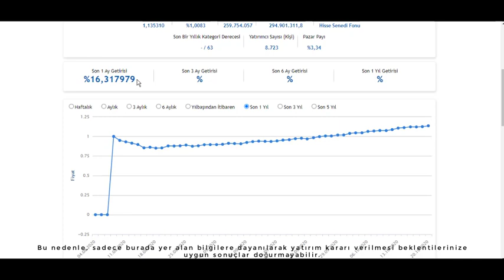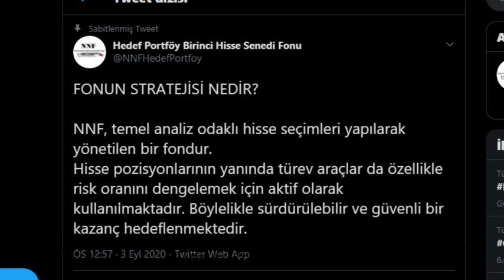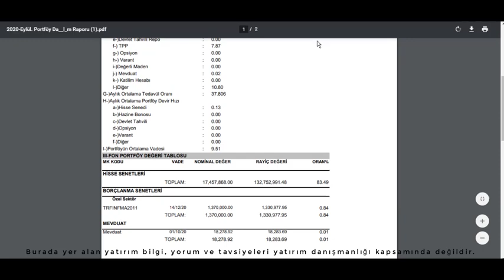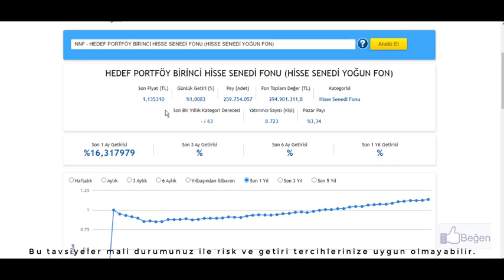Hedef Portföy Birinci Hisse Senedi Fonu (NNF)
Borsa,
borsa eğitimi,
borsa nasıl oynanır,
borsa analiz,
borsa teknik analiz,
borsa nedir,
borsa hisse,
borsa istanbul,
borsa haram mı ,
borsa yorum,
borsa grafik yorumlama ,
borsa dersleri,
güldür güldür borsa,
borsa teknik analiz dersleri,
ziraat borsa,
borsa caiz mi,
borsa teknik,
borsa eğitim,
borsa yorumları günlük,
borsa piyasalar,
borsa finans analiz,
borsa hocam,
teknik analiz borsa,
canlı borsa,
adem ayan borsa,
borsa trend,
borsa filmi,
borsa belgeseli,
borsa tamam,
eym borsa grubu,
borsa grafik analizi nasıl yapılır,
borsa filmleri,
borsa eğitimi / teknik analiz – ders,
borsa analizi nasıl yapılır,
borsa günlük al sat,
borsa temel analiz,
borsa oyunu nasıl oynanır,
borsa analiz eğitim,
z borsa,
borsa teknik analiz eğitim videoları,
borsa yorumları,
fxmatik borsa,
borsa nasıl öğrenilir,
aselsan borsa,
borsa yorumu,
borsa terimleri,
borsa canlı,
borsa yatırım,
borsa nedir nasıl oynanır,
osman altıntaş borsa,
ziraat borsa hesabı nasıl açılır,
dolar borsa bitcoin analiz,
borsa al sat,
borsa trend tv,
borsa temel analiz eğitimi,
borsa gündem,
borsa sihirbazları,
kara borsa,
borsa zenginleri,
borsa tüyoları,
en iyi borsa uygulaması,
borsa para kazanma,
en başarılı borsa kanalı,
hisse analiz,
hisse senedi nasıl alınır,
borsa hisse,
hisse senedi alım satım,
hisse,
aselsan hisse,
hisse senedi teknik analiz,
petkim hisse analizi,
tradingview hisse tarama,
hisse senedi tavsiyeleri,
hisse senedi analizi,
hisse senedi nedir,
thyao hisse analiz,
haftalık hisse analiz leri,
hisse teknik analiz,
aselsan hisse yorumu 2018,
günlük hisse analiz leri,
yapı kredi hisse alım satım,
kıssadan hisse 4,
canlı yayın günlük hisse analizleri,
borsa hisse senedi nasıl alınır,
hisse senedi caiz mi,
klnma hisse analizi,
soda hisse analiz,
kozaa hisse,
matriks hisse tarama,
vakıfbank hisse senedi nasıl alınır,
uzun vade hisse senedi yatırımı,
hisse analizi nasıl yapılır,
akbank hisse senedi alma,
hisse yorumları,
tüpraş hisse analiz,
kissadan hisse,
hisse önerileri,
hisse senedi almak,
tcell hisse,
hisse senedi teknik analiz eğitimi,
günlük hisse alım satımı,
hisse yorumları günlük,
hisse nasıl alınır,
borsa hisse analiz,
hisse tarama,
hisse önerileri 2019,
thy hisse,
hisse borsa,
borsa hisse alım satım,
hisse senedi değerlemesi,
adese hisse,
petkim hisse,
garanti bankası hisse senedi alım satım,
hisse yorum,
hisse senedi,
hisse senedi tavsiyeleri,
hisse senedi analizi,
hisse senedi nedir,
hisse senedi almak,
hisse senedi değerlemesi,
borsada hisse senedi nasıl seçilir,
hisse senedi günlük al sat,
iş bankası hisse senedi alma,
hisse senedi nasıl alınır satılır,
hisse senedi takipçisi,
akbank hisse senedi,
hisse senedi para kazanma,
dohol hisse senedi yorumu,
hisse senedi seçimi nasıl yapılır,
hisse senedi stop loss nasıl yapılır,
hisse senedi emir türleri,
hisse senedi almak istiyorum,
türkiye finans hisse senedi nasıl alınır,
hisse senedi alma,
hisse senedi analiz,
hisse senedi nereden alınır,
hisse senedi temel analizi nasıl yapılır,
hisse senedi tavsiye,
garanti hisse senedi hesabı ücreti,
borsada işlem yapma hisse senedi alım satım z borsa,